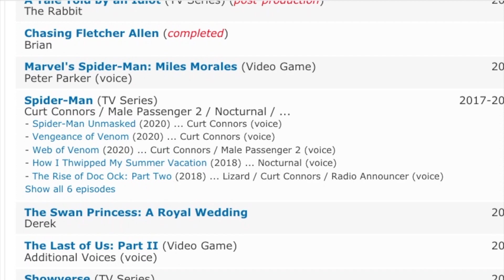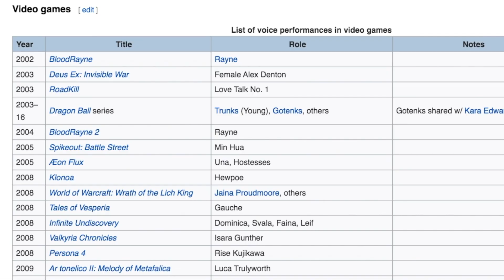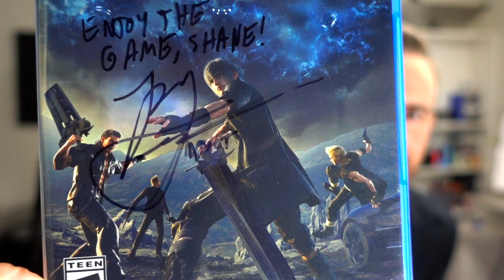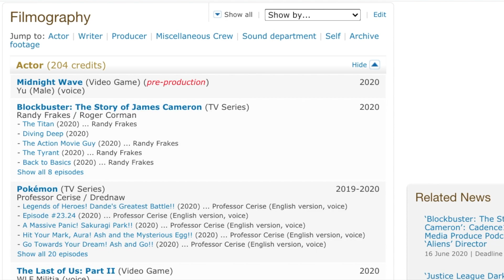My FAVORITE Video Game Voice Actors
I wanted to take a moment to appreciate Voice Actors because if you've been playing games for as long as I have, you know how much better the acting in Video Games has become.